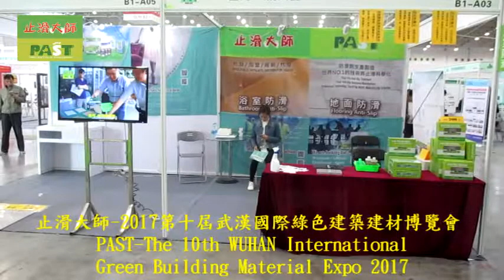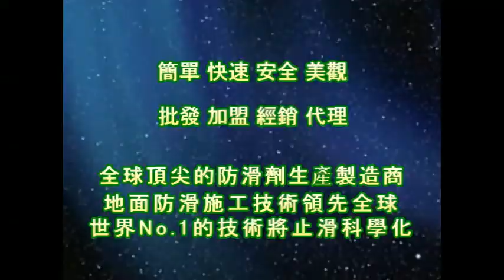1245 PAST The 10th WUHAN International Green Building Material Expo 2017 video